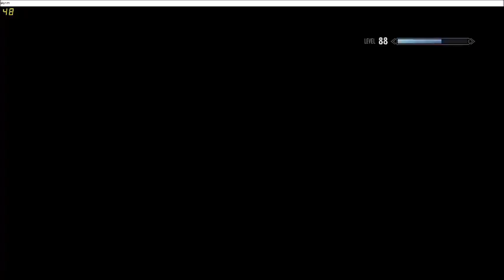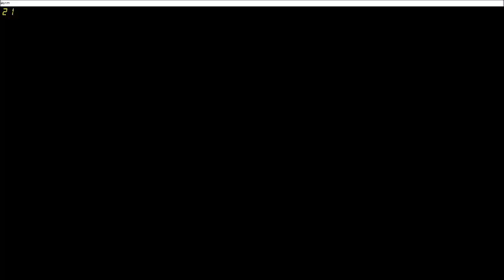Episode 54: Peter Pan's Shadow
What on earth is Gajul-ei up to? Let's follow him and find out!